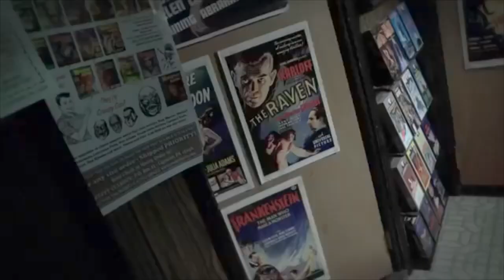Five forty o’clock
5:40 five forty